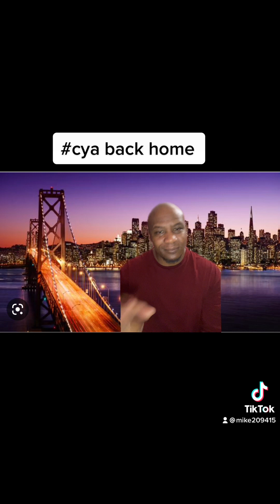fyp shorts cya sanquentin shortvideo preston jail